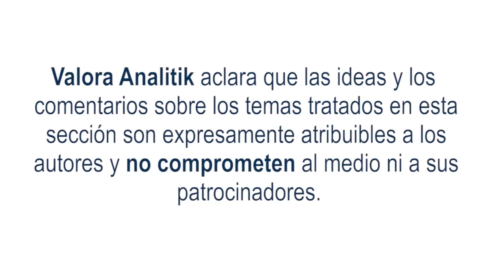¡Por un campo más joven!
Es común leer y escuchar actualmente que la educación y la innovación son piezas clave para la construcción social y sostenible del país. Sin embargo, el alcance que estas dos tienen en cada rincón de Colombia es limitado en la ruralidad, lo que entorpece el desarrollo de oportunidades en estas zonas y del progreso para sus jóvenes. Esto hace que pierdan el interés y la motivación de crecer en el campo y para el campo.

La situación se hace evidente con solo revisar algunas cifras: la deserción escolar es una de esas tantas problemáticas que se ve día a día en el campo. Según los más recientes reportes del Ministerio de Educación, la tasa de deserción en las zonas rurales fue del 5,4% mientras que en las zonas urbanas fue del 3,6%. Datos como estos retan al país a transformar el modelo educativo para que los jóvenes, especialmente en la ruralidad, no desistan de sus estudios y tengan más oportunidades para salir adelante.